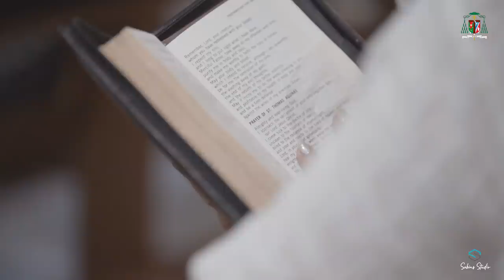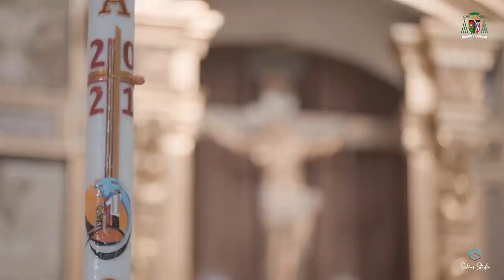The Tomb is not Empty